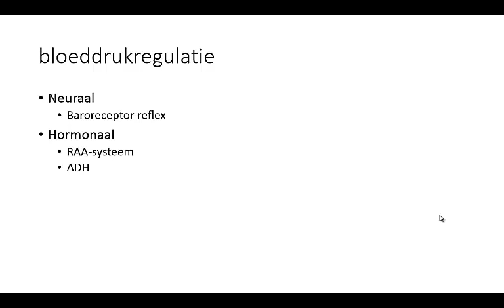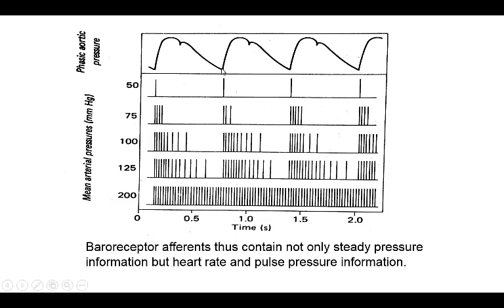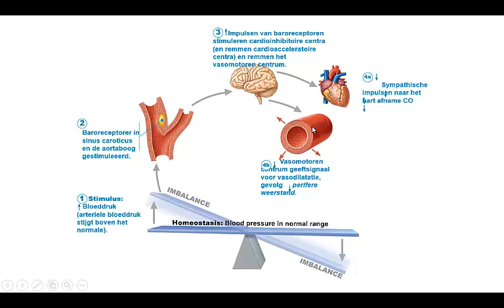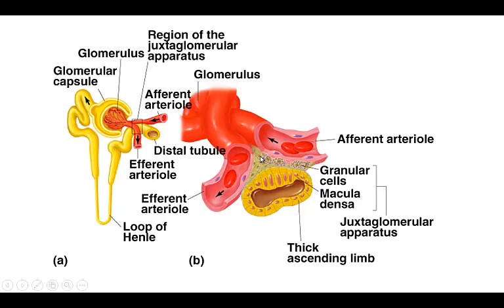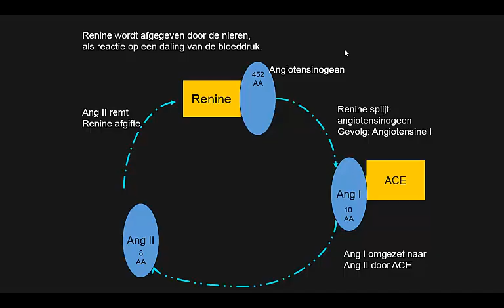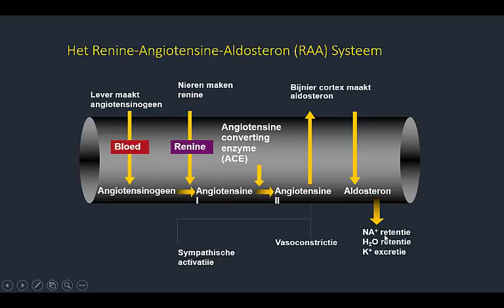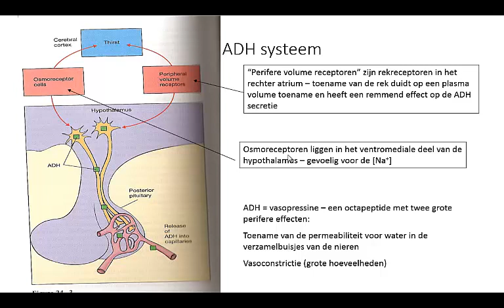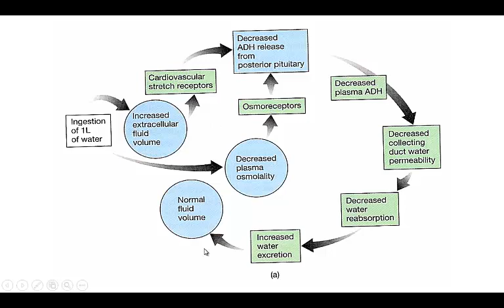bloeddruk deel 2